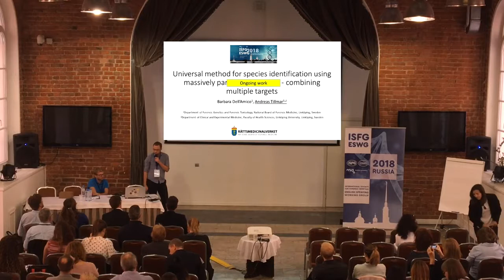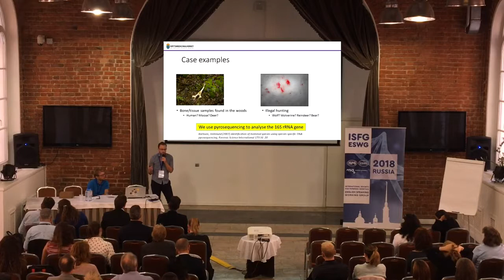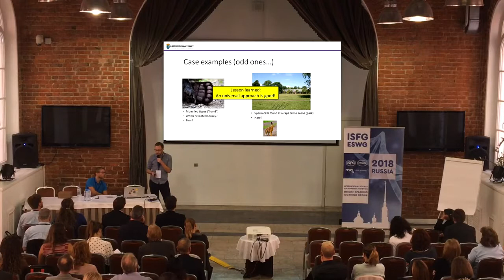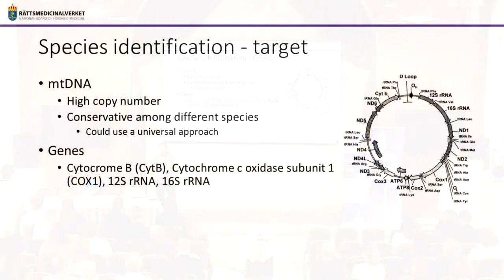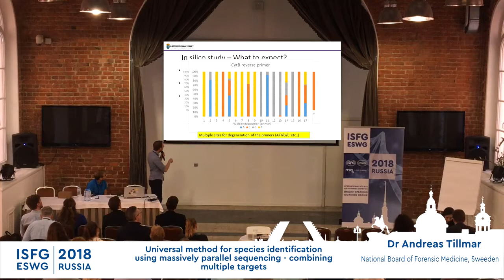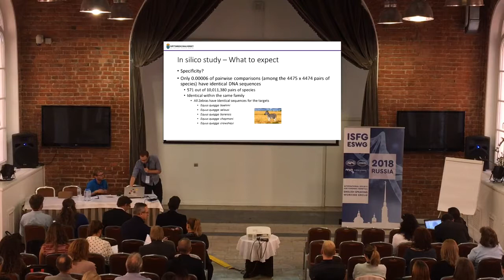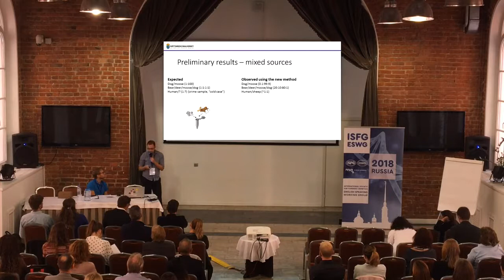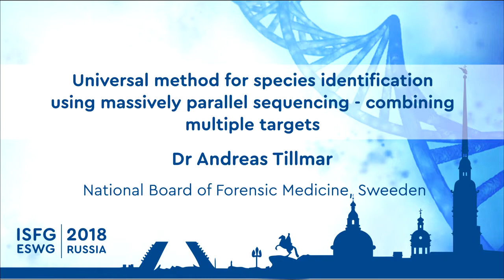ISFG ESWG 2018 | Dr Andreas Tillmar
ESWG member meeting
Dr Andreas Tillmar
National Board of Forensic Medicine, Sweeden